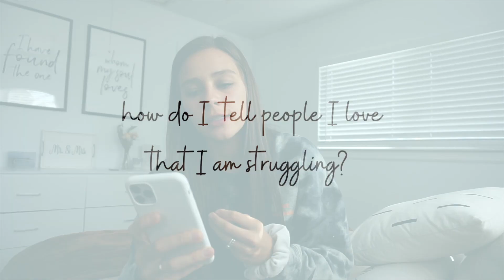Answering Commonly Asked Questions I Get On TikTok | Eating Disorder Recovery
Hey friends! Let me know if you like these kinds of videos and leave any other questions you want answered down below! :)